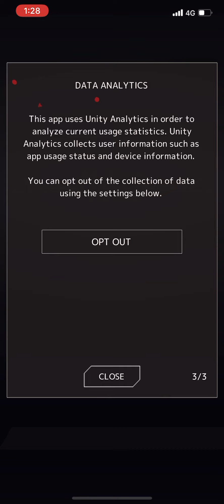BULLET HELL MONDAY FINALE - iOS - First Gameplay - iPhone 11 Pro Max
Just released worldwide today!